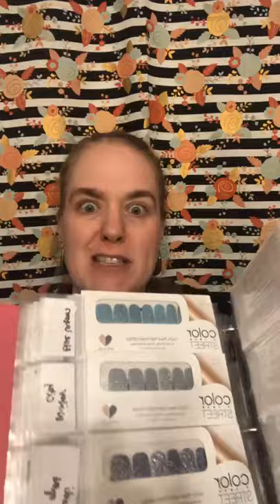Why is BQ so important ?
Color street BQ